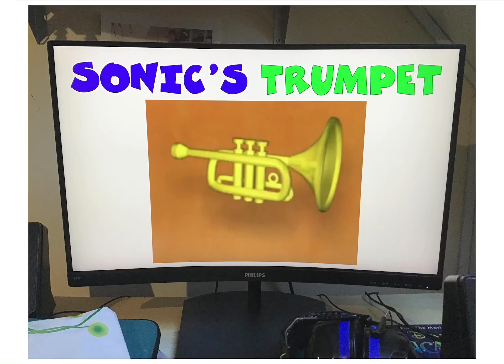Sonic's trumpet poster I created 🎺💚💙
Here is this super cool picture of the main instrument that our blue hero loves a lot. Enjoy, dudes.